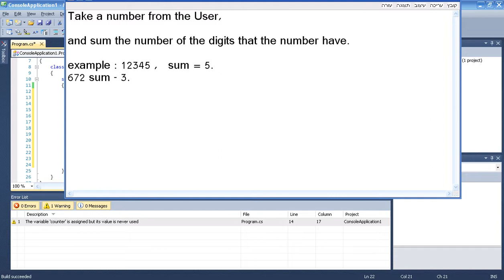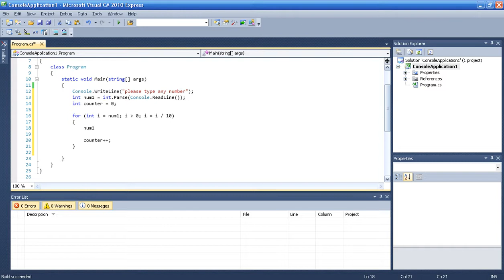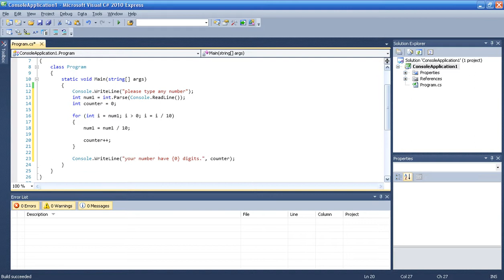Tutorial 5 : C# (C Sharp) Homework - 'for' loop, how many digit in a number?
this was my question :
Take a number from the User,

and sum the number of the digits that the number have.

example : 12345 ,   sum = 5.

I used for loop.